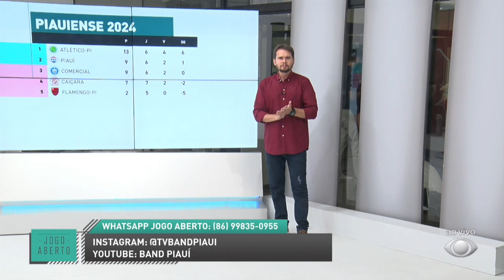Bendito-PI conquista título da Liga Fut 7